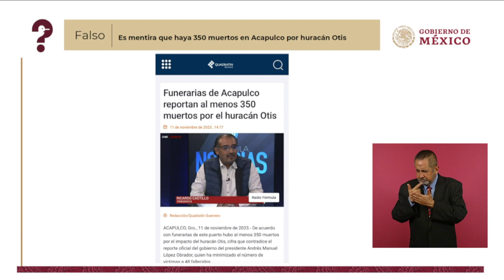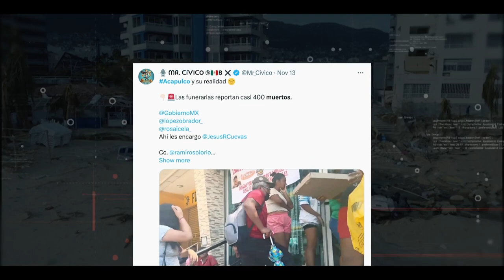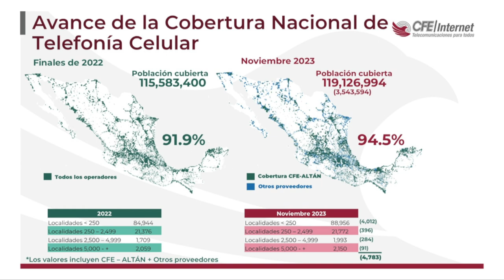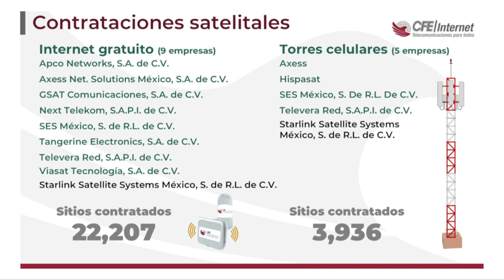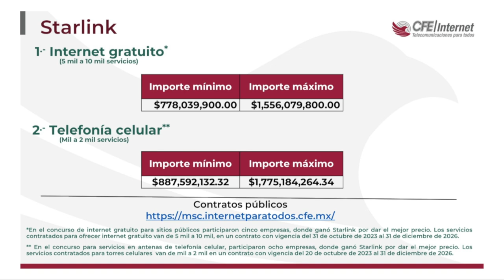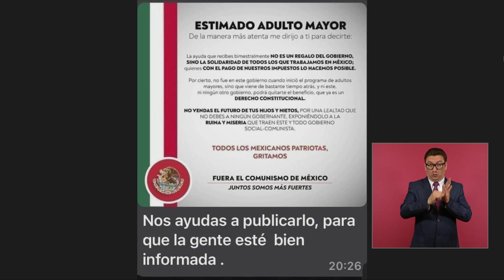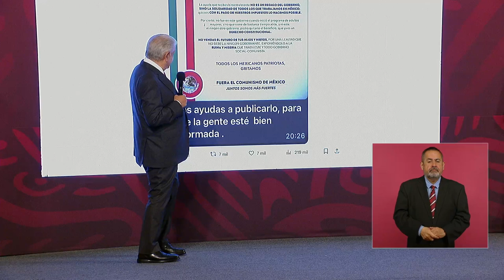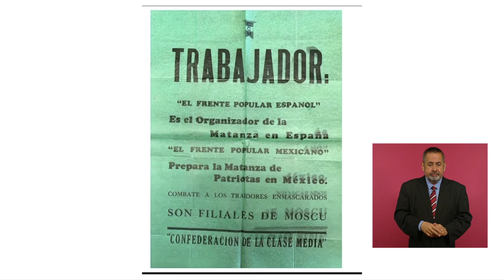MAÑANERA 15 de Noviembre 2023